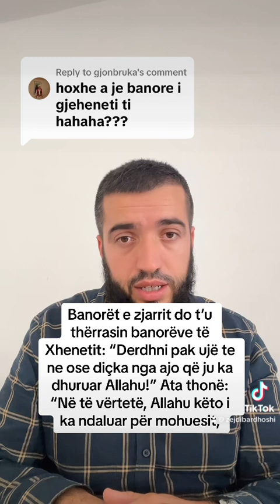Gjoni komenton duke u tallur: Hoxh, a je banor i xhennetit ti?